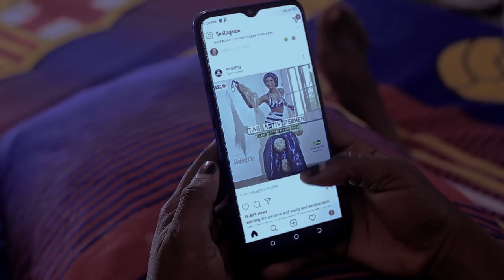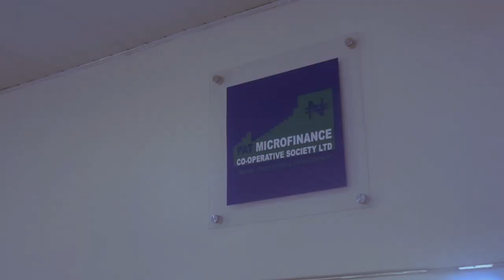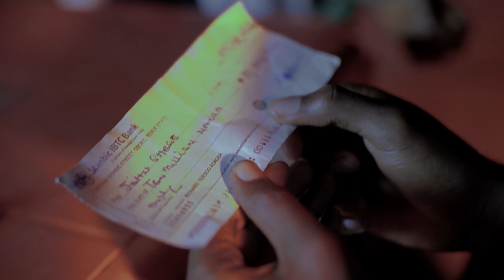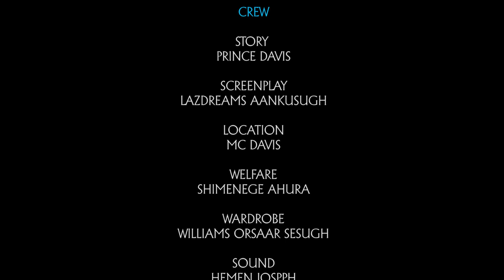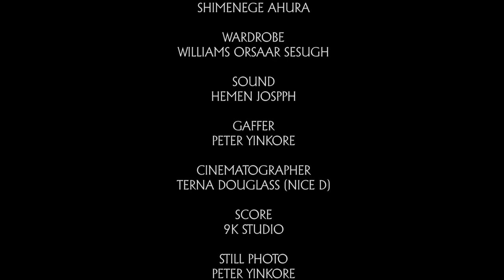THE OTHER NIGHT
THE OTHER NIGHT IS A DAVIS EMPIRE MOVIE THAT TALKS ABOUT LOVE, MUSIC, HUSTLE, FRIENDSHIP AND BETRAY. It also carry’s a message and it’s entertaining to watch. Easy to relate to. It’s funny as well